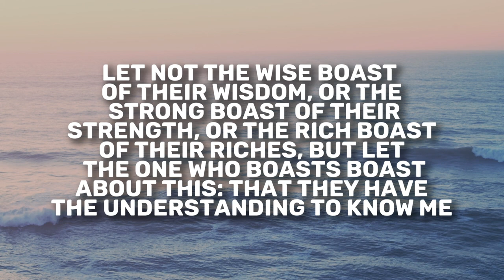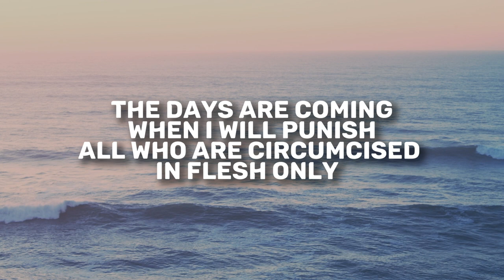Jeremiah 9 | Daily in the Word | Jonny Cook